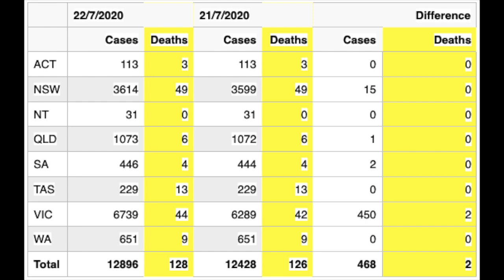澳洲 COVID-19 情況 7月22 日